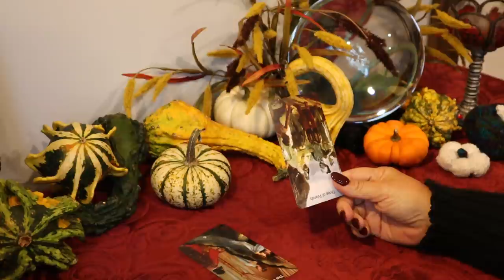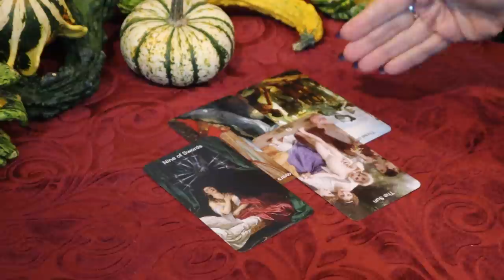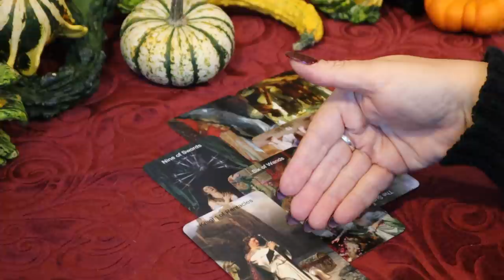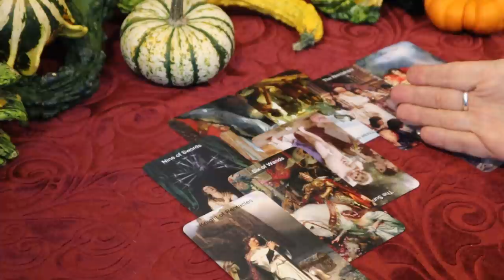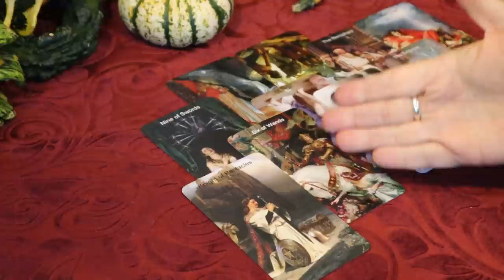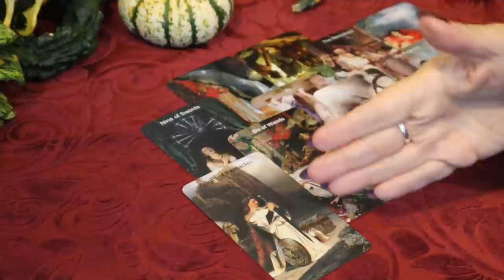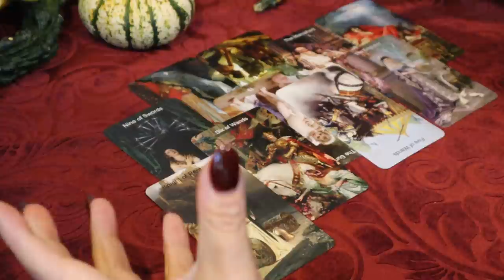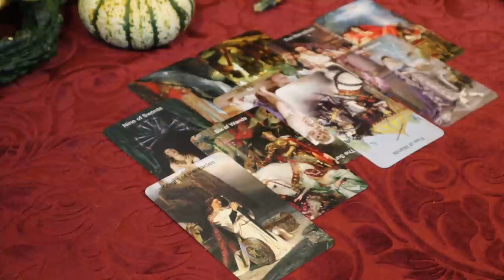The Daily Vibe...The End of a Partnership...Choosing the Better Option...Daily Tarot Reading